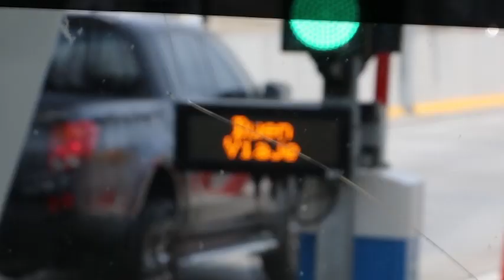Lurín Aniversario Canal 5 Panamericana Tv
🎧 Escucha toda mi música en tu plataforma favorita: (linkfire)